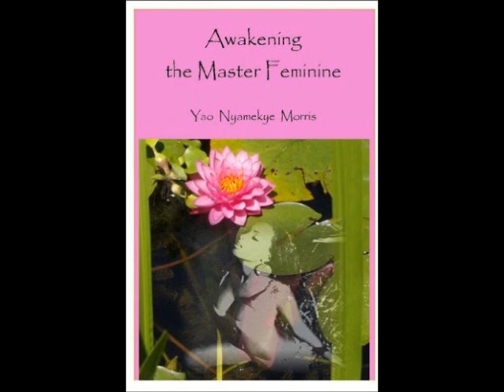The House of the Woman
Master Yao Nyamekye Morris